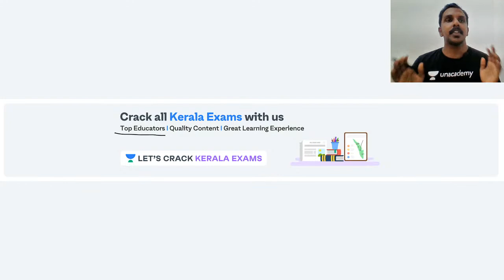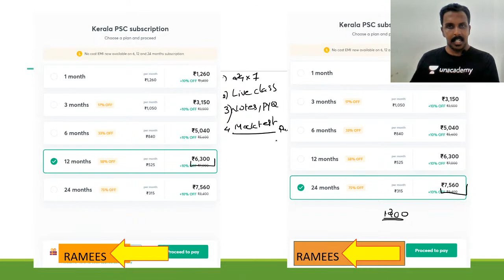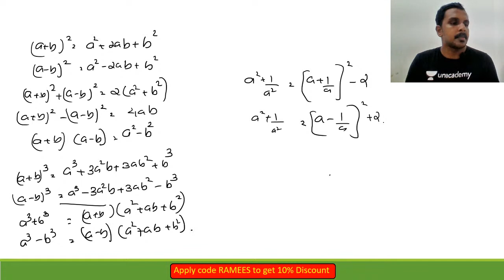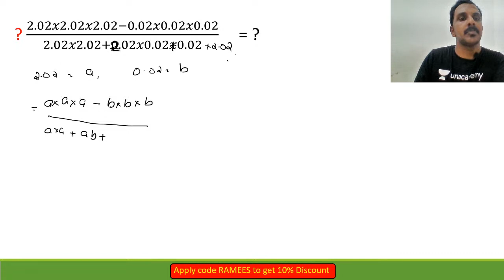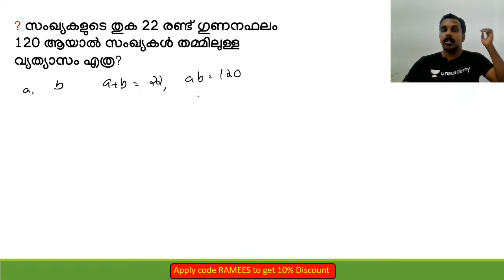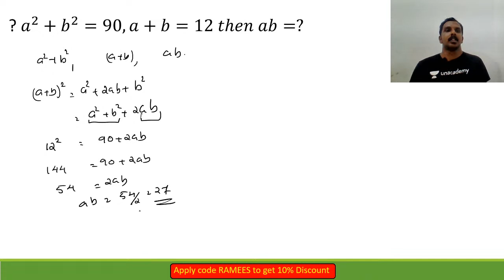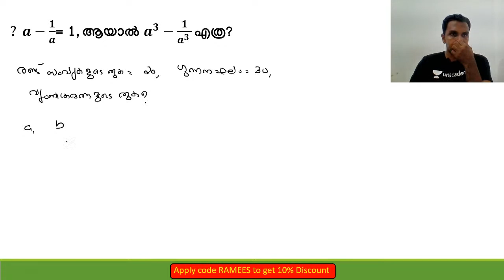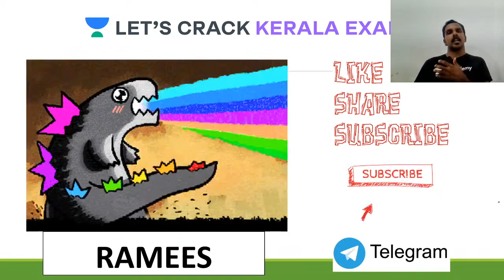Identities Revision | Kerala PSC 2020/2021 | Ramees Rahman Sir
Complete your full preparation of KPSC 2020/2021 with Ramees Rahman through this series of Quantitative Aptitude and Reasoning for Kerala PSC 2020/2021. In this video, he will be covering the topic on Identities Revision | Kerala PSC 2020/2021 | Ramees Rahman Sir ( സർവ്വസമവാക്യങ്ങൾ റിവിഷൻ  ) which is an important topic for the KPSC Exam. He will also share different strategies, tips, and tricks to clear the exam KPSC.

Ramees Rahman and more top educators are teaching live on Unacademy Subscription.

Unacademy Subscription Benefits:
1. Learn from your favorite Educator
2. Dedicated DOUBT sessions
3. One Subscription, Unlimited Access
4. Real-time interaction with Educators
5. You can ask doubts in live classes
6. Limited students
7. Download the videos & watch offline